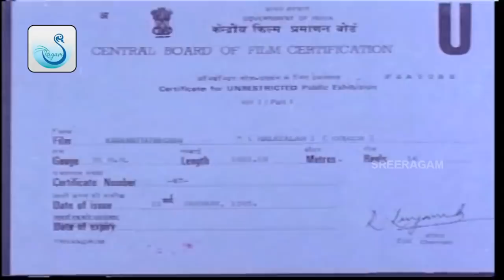KADAMATTATHACHAN | DEVOTIONAL MALAYALAM FULL MOVIE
Kadamattathachan is a malayalam devotional movie starring :Prem Nazir,Sukumari,Rajasree,Thikkurissi